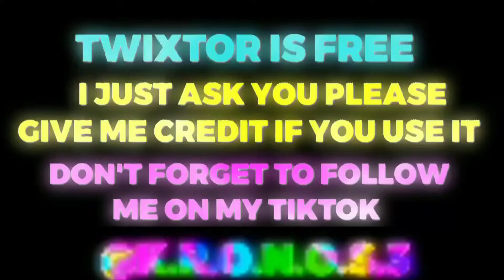Kamado Tanjiro Raw Clips For Editing [Kimetsu No Yaiba]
✨give me credit for my work please✨

✨Download the scenes here✨

song copyright: Pierse

Name of the song: Miss You